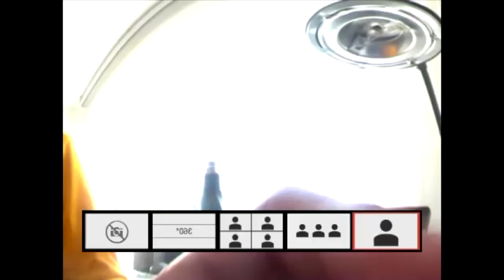¿Cámara o Parlante? ¿Qué es y qué hace la Lenovo 360 VoIP?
Generalidades acerca de Lenovo VoIP 360 Camera Speaker